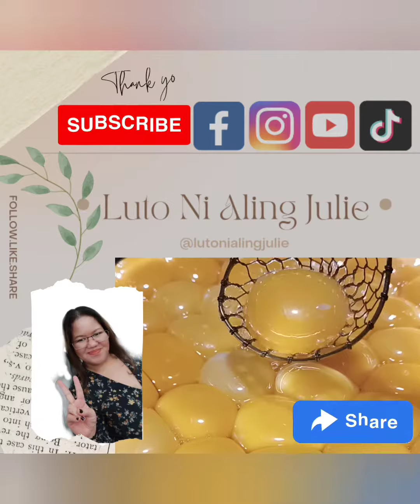Buttered Chicken with Mix Vegetables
Ulam Ideas 💡